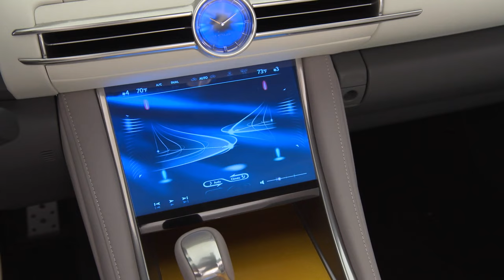Lexus LF-C2 concept